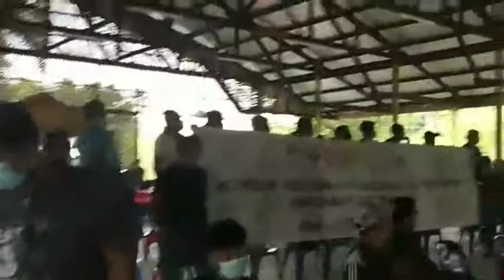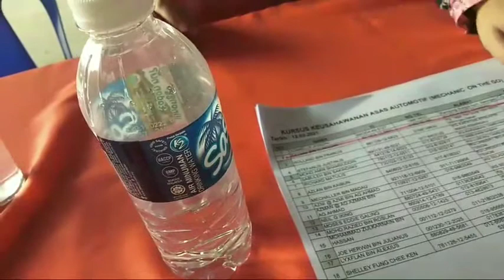Tamat KuRSuS Mechanic On The go ..Kursus keusahawanan Asas Automotif FASA 1...@kolejkomunititambunan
tamat kursus